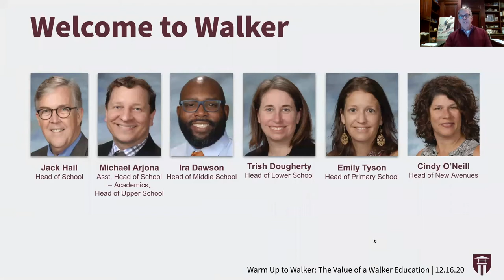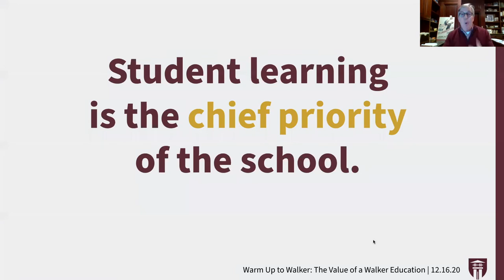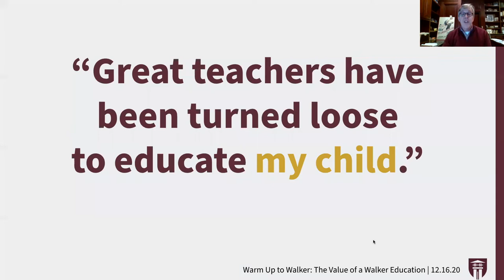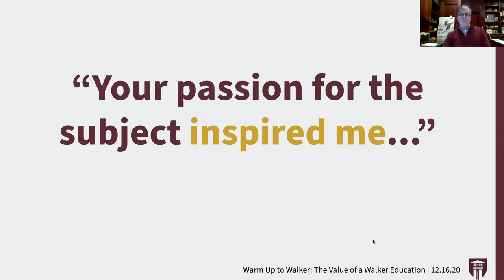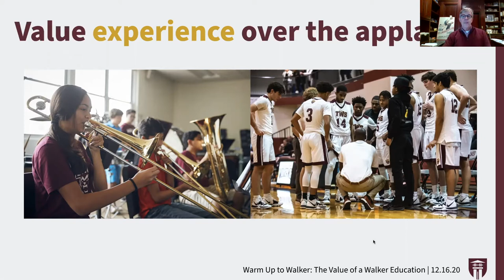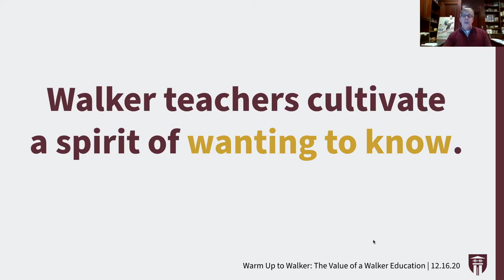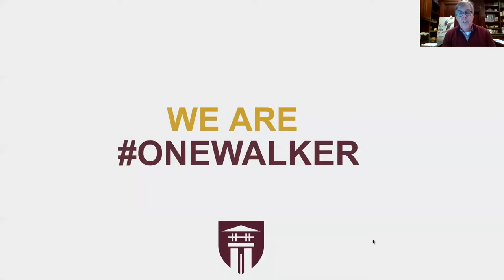The Value of a Walker Education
Hear from Head of School Jack Hall and Q&A with heads from all four divisions